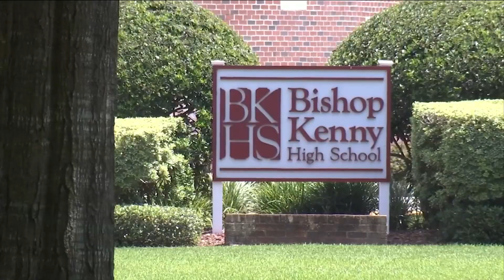Jacksonville private schools roll out reopening plans, others still working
VIDEO: In accordance with the Diocese of Saint Augustine plan, all schools will open beginning on August 10.